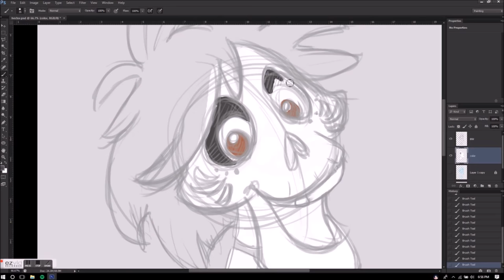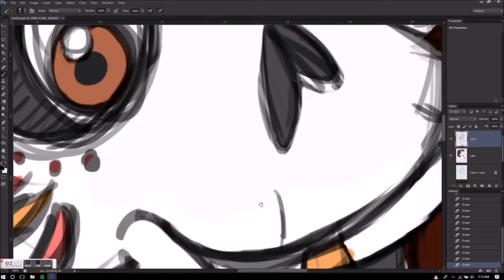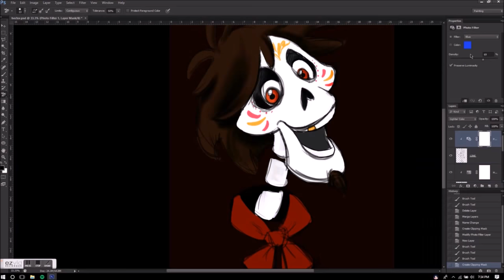Hector from Disney Pixars Coco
Speed painting of Hector from Disney Pixars Coco.